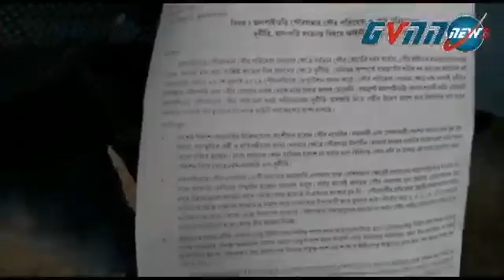GVNN News/Jalpaiguri news net